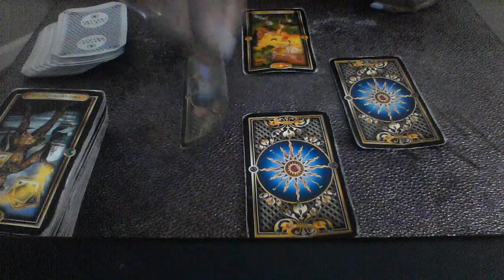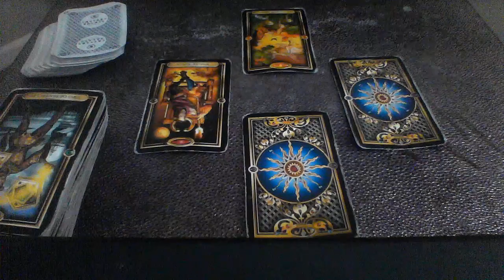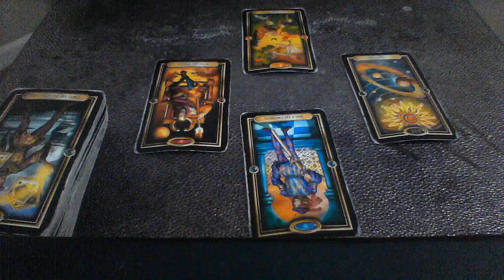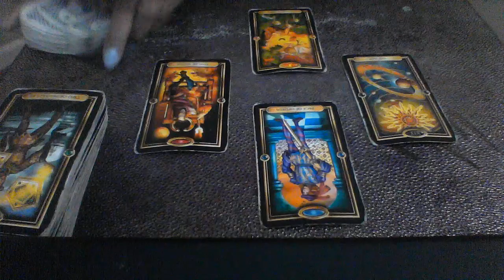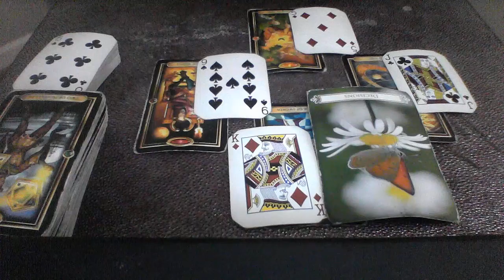SCORPIO SEPT 1 7 2019 HELP IS ON ITS WAY WITH THIS BUSINESS IDEA MAYBE FROM AN EX